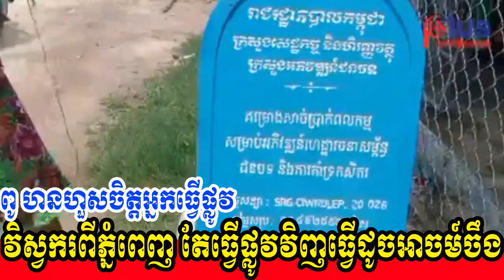ពូហន ហួសចិត្តម៉ង សុទ្ធតែ វិស្វករពីភ្នំពេញ តែធ្វើផ្លូវវិញធ្វើដូចអាចម៍គោចឹងលោកអើយ